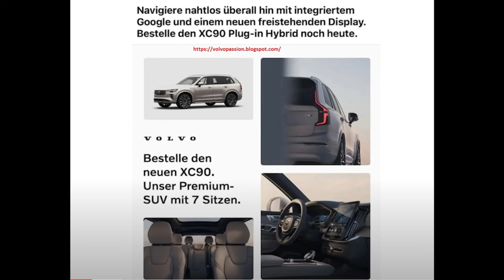New refreshed Volvo XC90 leak?